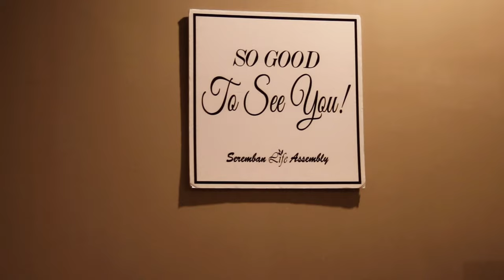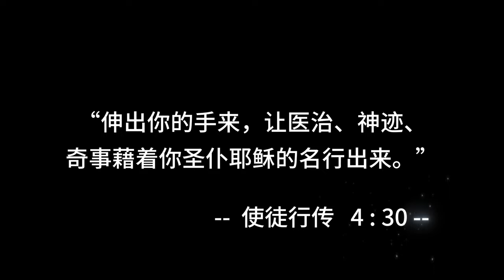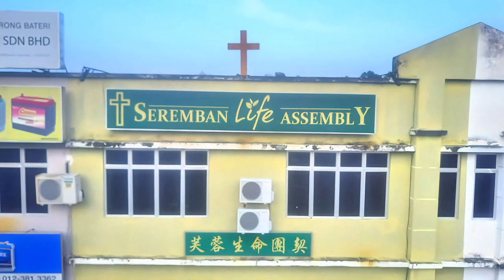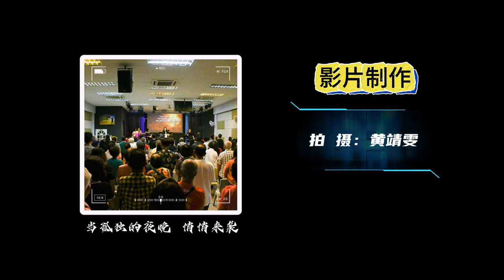TESTIMONY BY ALECIA THONG ON HEALING OF CANCER